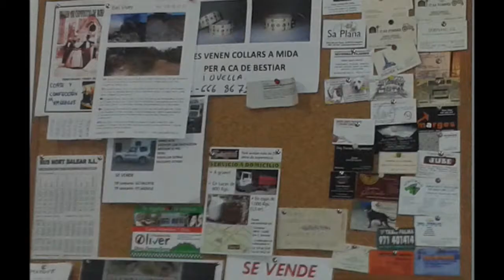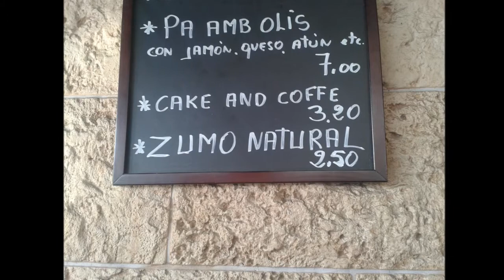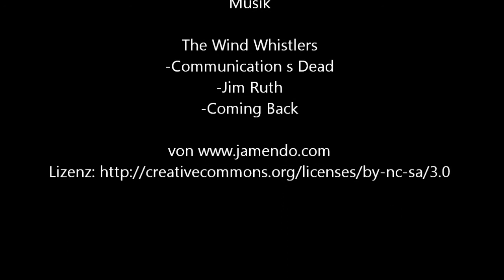Malle 2013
2013 haben wir mit unseren Motorrädern vielen schönen Orte erkundet, haben viel erlebt. Leider war die Saison in Süddeutschland irgendwann vorbei. Wirklich vorbei? Nein, wir haben verlängert auf Mallorca. Seht selbst...